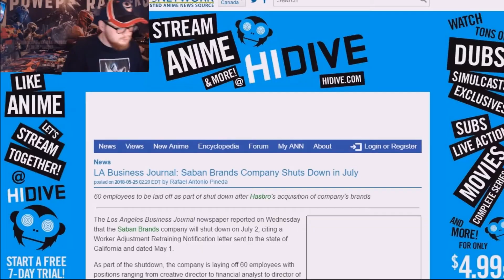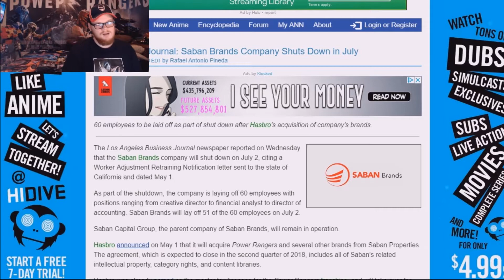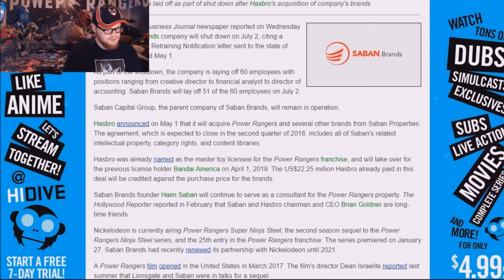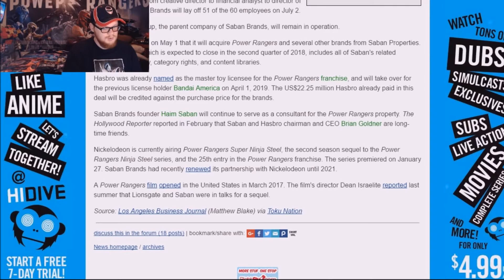Saban Brands Shuts Down?!?!?!?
Saban Brands Shuts Down?!?!?!? lets go over the information we have about saban shutting down and lets appreciate the legacy saban has left for us with power rangers.